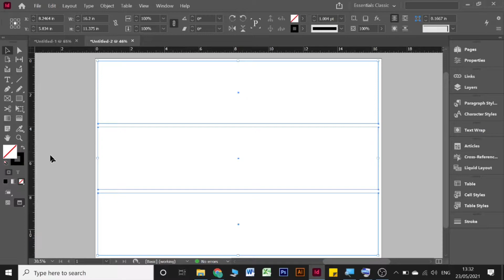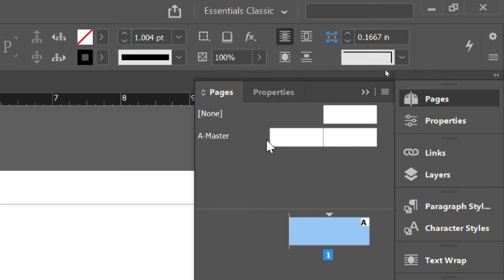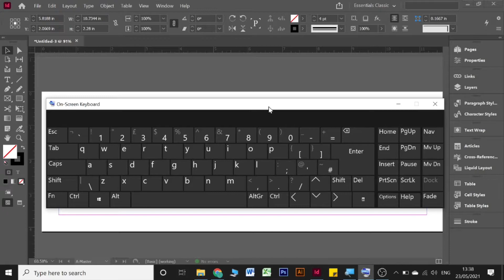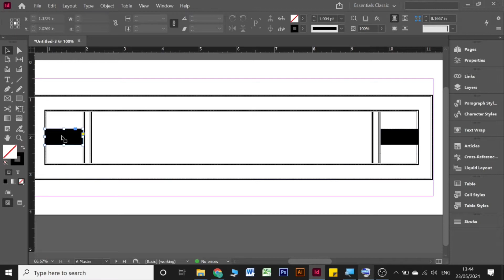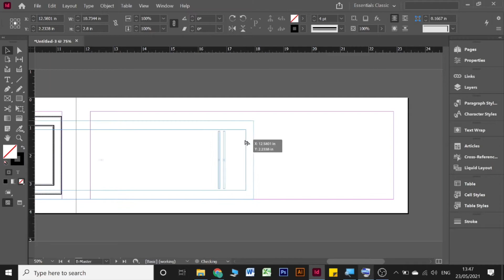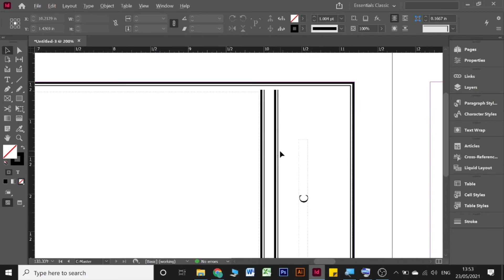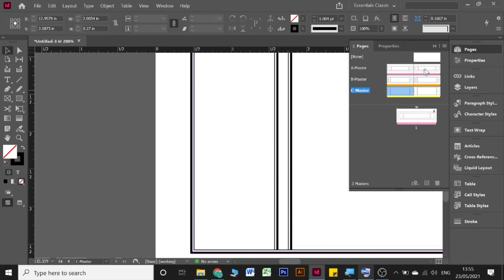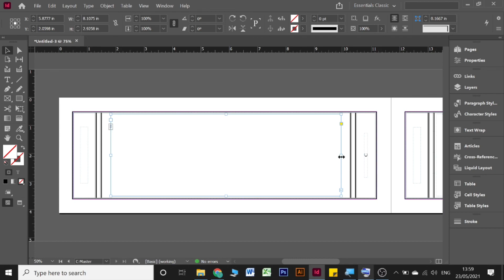InDesign Payring (Part - 1) In Tibetan language. དཔེ་རིང་ལིའུ་དང་པོ།།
ལས་ཚན་འདི་ནང་ལ་དཔེ་རིང་བཟོ་བསྟང་སློབ་གྱི་ཡིན།
In this lesson we are going to learn how to  design payring prayer book.